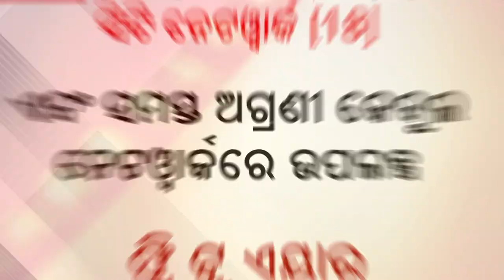ଆପଣ ଦେଖୁଥାନ୍ତୁ ଅର୍ଗସ ନ୍ୟୁଜ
ଆମେ ହେବୁ ଦୁର୍ନୀତି ଓ ଭ୍ରଷ୍ଟାଚାର ବିରୋଧର ପ୍ରତିନିଧି । ଆପଣ ଦେଖୁଥାନ୍ତୁ ଅର୍ଗସ ନ୍ୟୁଜ